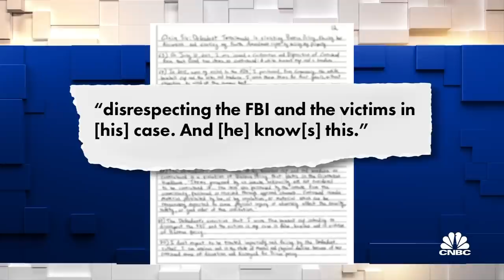Boston Marathon bomber says his constitutional rights are being violated in prison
The Boston marathon bomber Dzokhar Tsarnaev says he’s being mistreated at a prison in Colorado. Tsarnaev is even calling on the attorney general nominee Merrick Garland for help. NBC’s Perry Russom joins ‘The News with Shepard Smith’ to discuss.